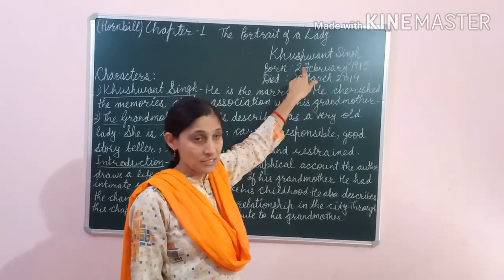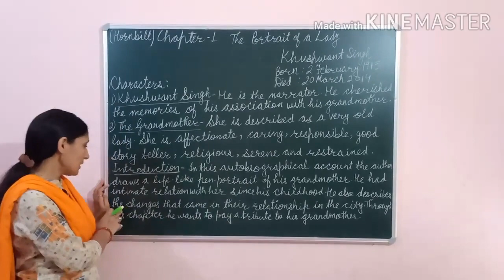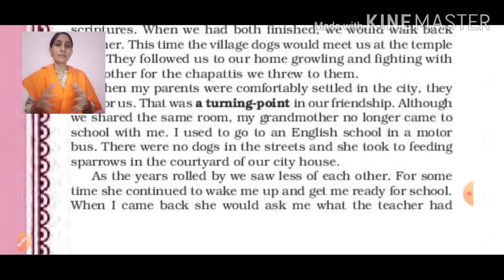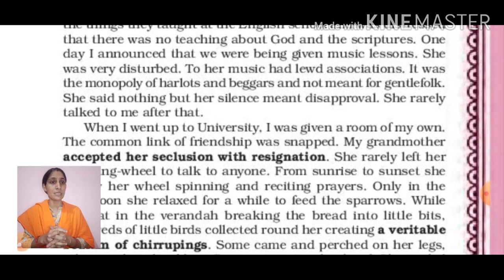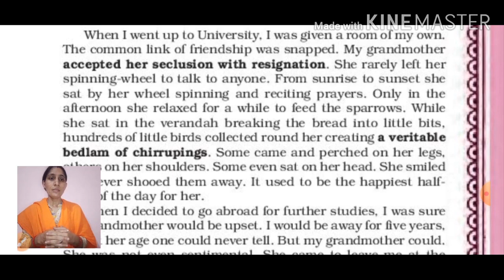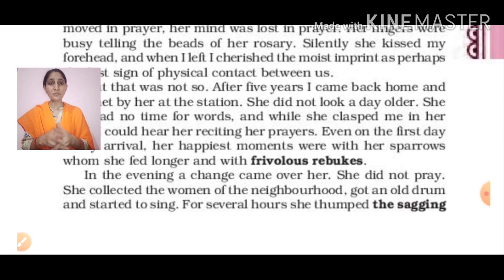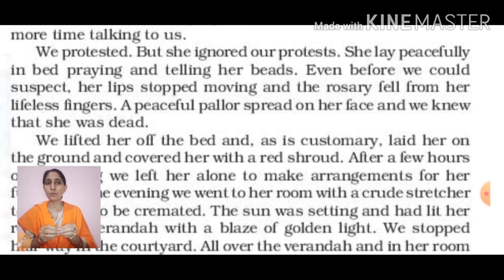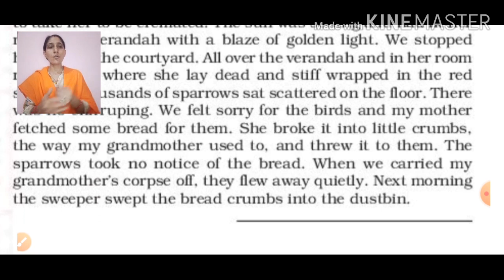Class 11 Hornbill Chapter 1 The Portrait of a Lady Part 2